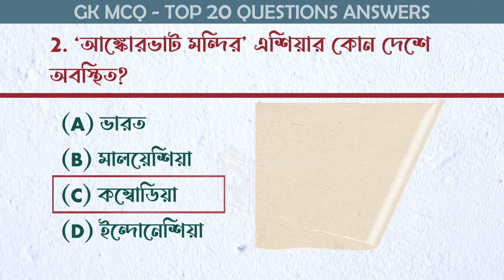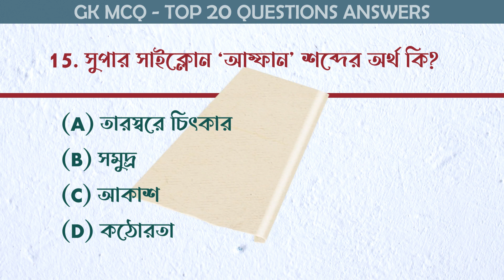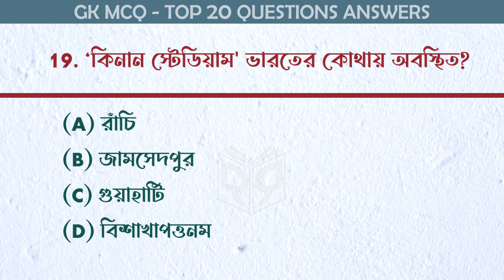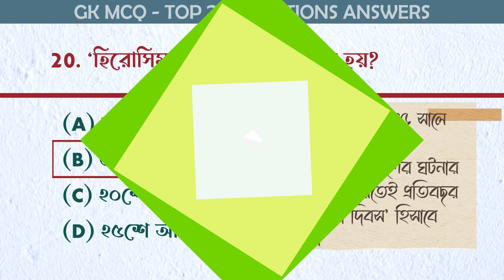MCQ GK Questions With Answers In Bengali | GK MCQ Question Answer | Part17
In this video I am going to share the mcq questions and answers bengali. Here you can test your knowledge that how much you know about the gk questions in bengali language.

I hope you enjoy this video and that it helps you to learn more about the important gk questions in bengali!